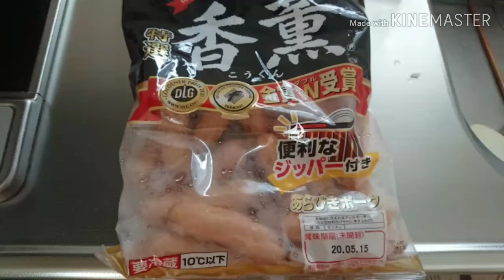チャルメラの秘伝スパイスで料理♪